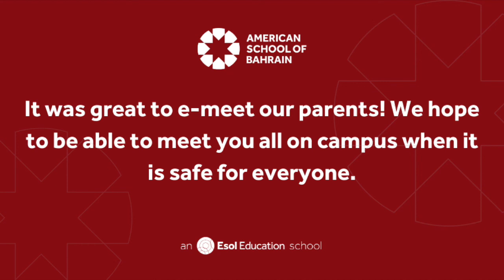ASB Parents Meet The Teachers Virtually!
ASB Parents were invited to a live virtual session on Tuesday, October 27, 2020. Founding Director Mr. Dave McMaster and ASB Leadership Team welcomed everyone and the teachers briefly introduced themselves. This virtual meeting gave our parents the opportunity to put a face to a name. We look forward to welcoming our parents on campus when it is safe for everyone.

At ASB, we are dedicated to fostering global citizens, providing pathways to the world’s best universities and prestigious careers. Apply now for the academic year 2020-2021 via the following